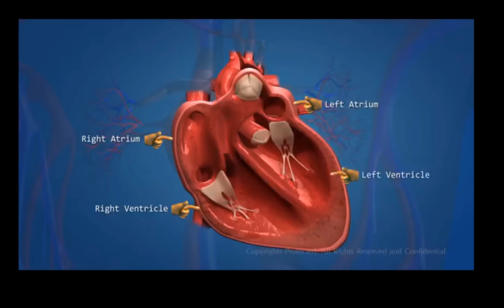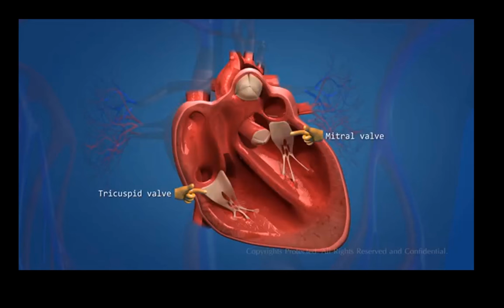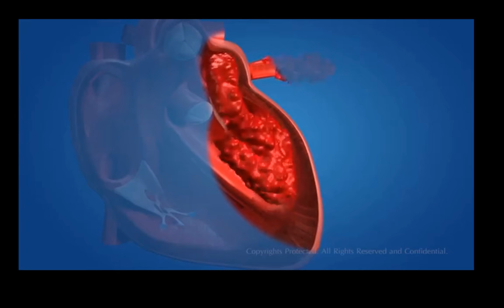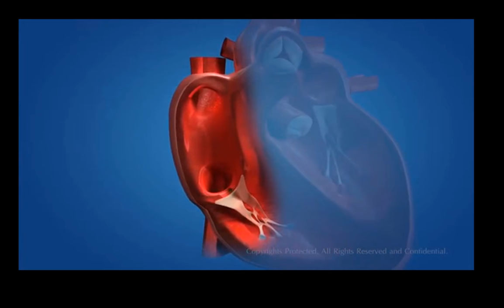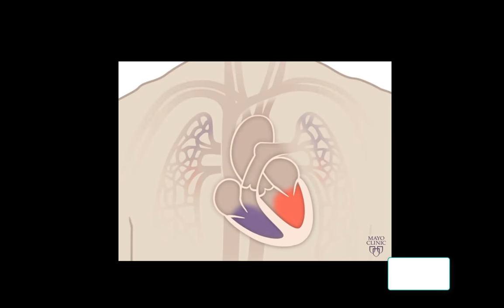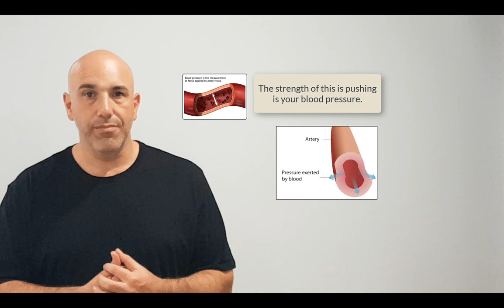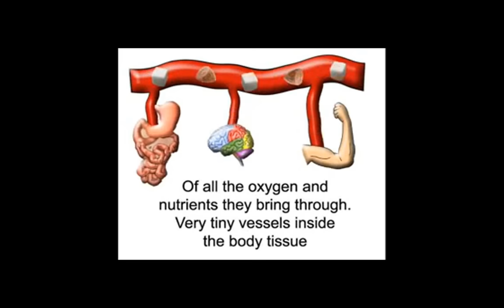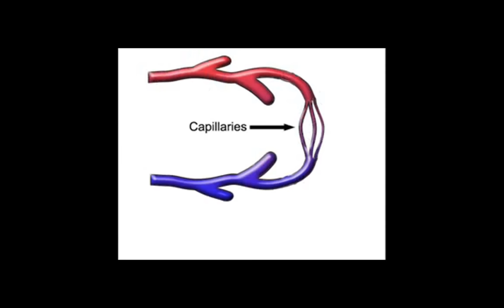PDHPE preliminary - The Body In Motion - The Circulatory System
circulatory system
 components of blood
 structure and function of the heart,
arteries, veins, capillaries
 pulmonary and systemic circulation
 blood pressure.